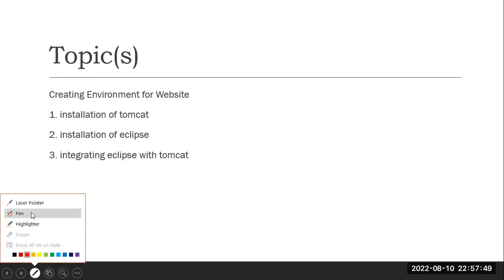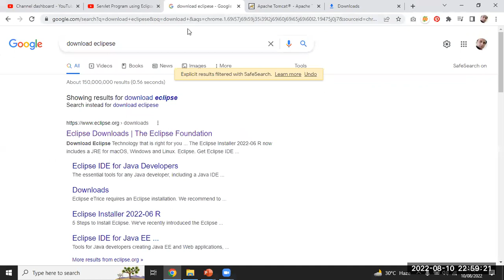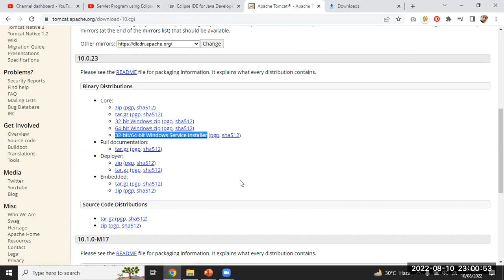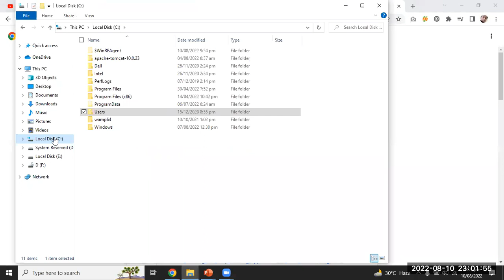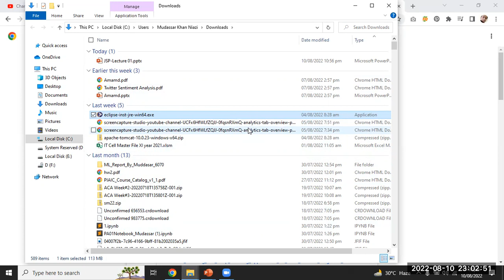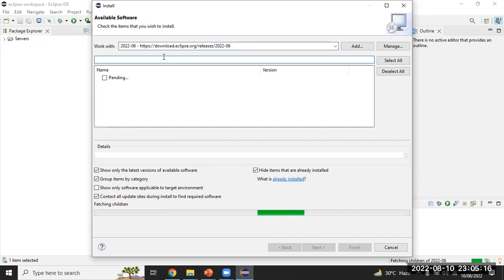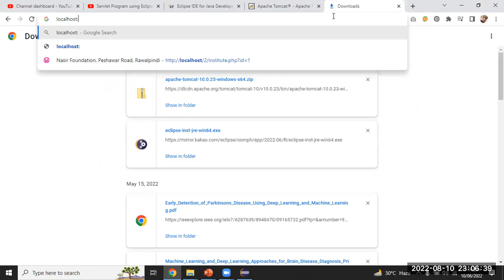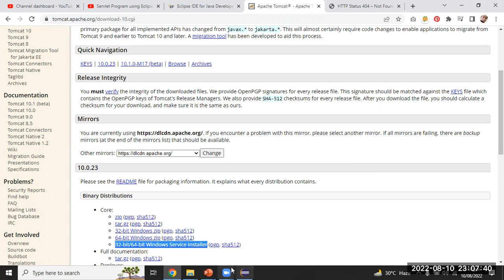Installation of APACHE TOMCAT , ECLIPSE and their Integration (Web Engineering IT 205)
Server Tab is missing..
I found this video is very helpful to integrate Apache Tomcat and Eclipse..